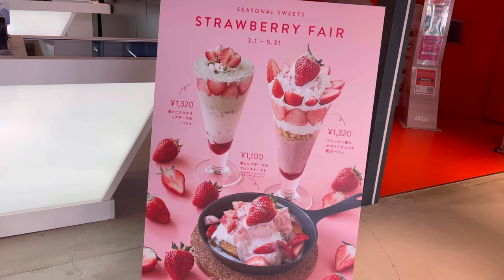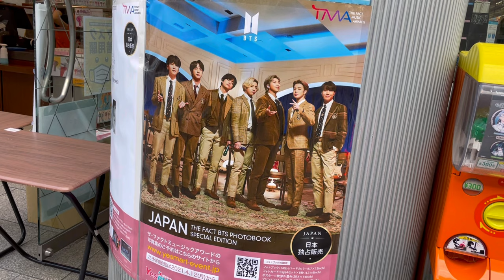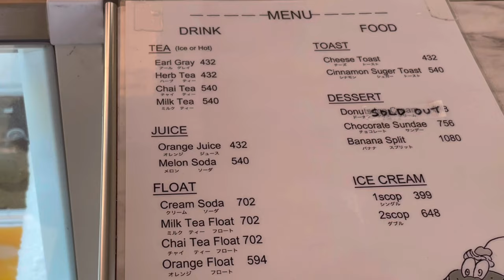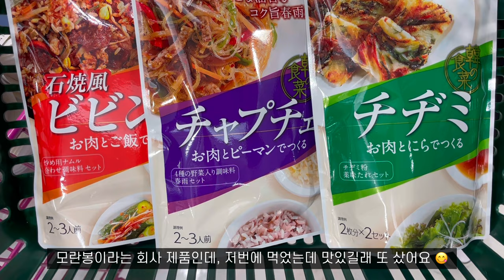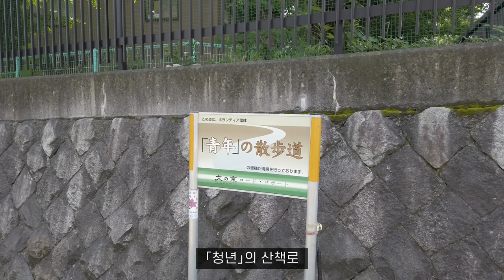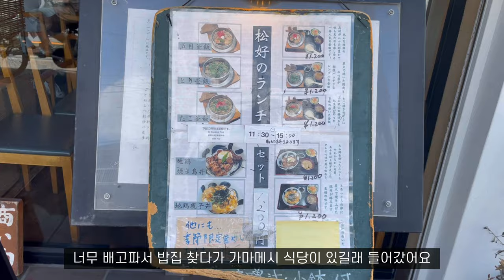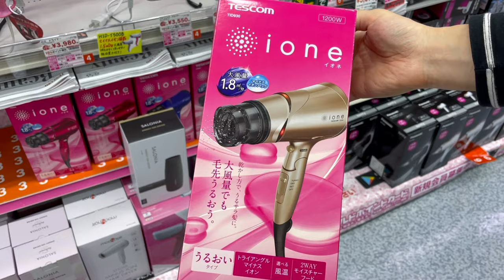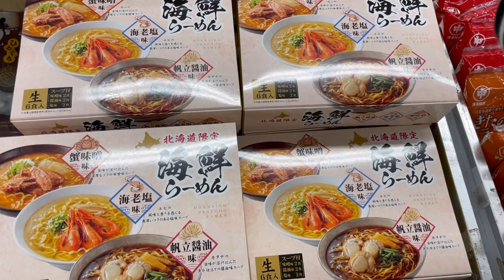도쿄 일상 vlog |🍙도쿄에서 제일 유명한 오니기리 장인 맛집 봉고, 미친 비주얼의 이쿠라 가마메시 마츠요시, 니혼바시 인스타핫플 COMMISSARY, 네즈신사 등 일본직장인일상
안녕하세요.

이번 브이로그는 예전 영상이랑 비교적 최근 영상들이 막 섞여있네요😅

우에노 카페 Blue leaf cafe에 가서 딸기 프렌치
토스트를 먹기도 하고, 오오츠카 오니기리 맛집 봉고에서 배부르게 오니기리를 쳐묵하기도 하고, 인스타 핫플 commissary nihonbashi도 가고 일본인 친구도 만나고, 네즈신사에 갔다가 맛있는 가마메시도 먹은 일상들을 담았습니다.

날씨가 많이 습하고 더운데, 무더위 조심하시구 항상 건강하시기를 바랍니다💜
또 항상 행복한 일들만 가득하시기를 바라겠습니다 😃